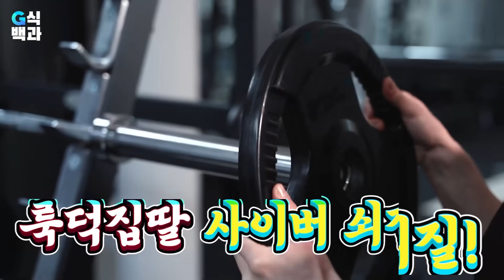💪🏽성전환 양품머슬 ⚤ 광고주 능욕물 🤛 마술양품점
🧙‍♂‍ 마술양품점 이벤트 추첨결과 (종료) 🧙‍♂‍
✅ 삼성 32인치 커브드 모니터 C32F397 (1명)
bohm*네이버

✅ 닌텐도 스위치 LITE (2명)
wow222e**지메일
bds8**네이버

✅ 모니터, 닌텐도 당첨자 메일회신기한: 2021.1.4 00:00 이전까지

✅ 구글 기프트 카드 3만원 (10명)